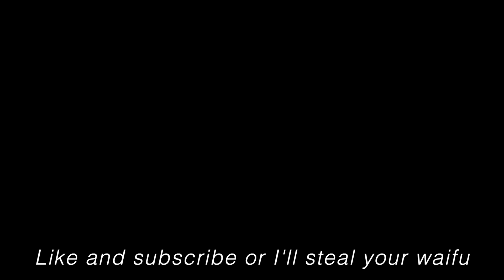Senpai Simps to Samsung Girl | DON'T TOY WITH ME, MISS NAGATORO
The ultimate waifu battle between Samsung Sam and Nagatoro. Senpai has his hands full.

Anime: DON'T TOY WITH ME, MISS NAGATORO